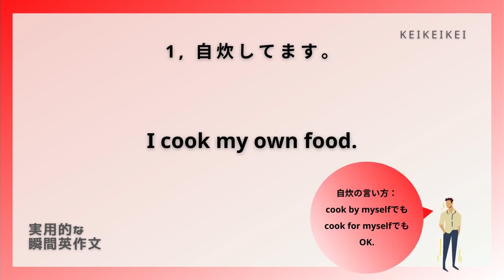【毎日瞬間英作文】66-1